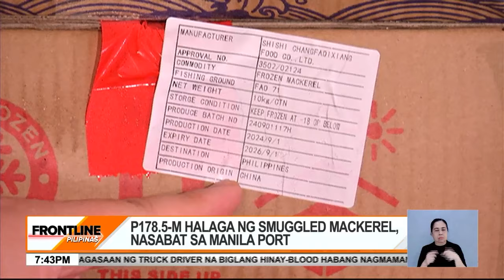P178.5-M halaga ng smuggled mackerel, nasabat sa Manila Port | Frontline Pilipinas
FrontlinePilipinas | Nasabat ang milyon-milyong pisong halaga ng smuggled na mackerel sa Manila Port. Kapag pumasa sa pagsusuri ang mga isda, ipamimigay na lang umano ito sa mga binagyo. News5 | via Currie Cator